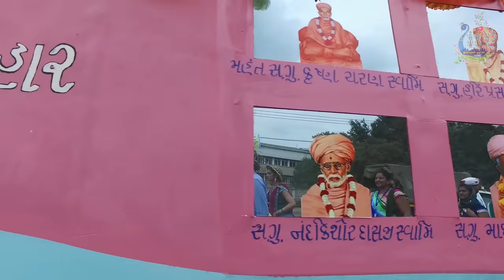Official SKS Swaminarayan Mandir - Nairobi, Shree Narnarayan Dev Nutan Mandir Mahotsav Highlights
Relive the moments of the grand festival which took place in August of 2016 at Shree Kutch Satsang Swaminarayan Mandir - Nairobi

The full DVD set will be available for KSh,6000. to pre-order please contact the temple.

Jay Shree Swaminarayan